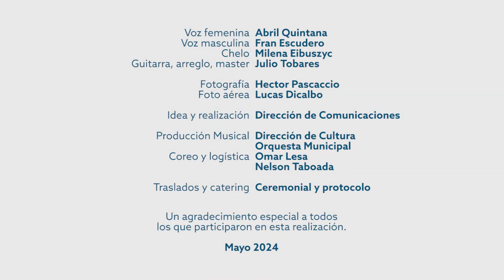EL HIMNO NACIONAL ARGENTINO COMO NUNCA LO ESCUCHASTE Y EN UN PAISAJE INIGUALABLE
Hoy es el Día del Himno Nacional Argentino y el Municipio de San Rafael produjo esta inédita versión de la máxima canción patria.

Una particularidad: esta versión del himno cuenta con "una cita" de la Marcha de Malvinas, que se complementa con una imponente imagen aérea donde se advierte la formación de nuestras islas.

La producción, a cargo de Comunicaciones y Proyectos Audiovisuales del Municipio, tuvo lugar en Los Reyunos y El Tigre, dos de los encantos naturales que tiene nuestro departamento.

Voces: Abril Quintana y Fran Escudero

Chelo: Milena Eibuszyc

Guitarras, arreglos, master: Julio Tobares

Idea y Realización: Dirección de Comunicaciones del Municipio de San Rafael

Producción musical: Dirección de Cultura - Orquesta Municipal

Coreo y logística: Omar Lesa y Nelson Taboada

Traslados: Ceremonial y Protocolo

Seguinos en:
Youtube: Canal Diez San Rafael